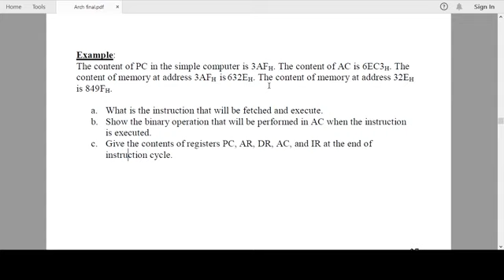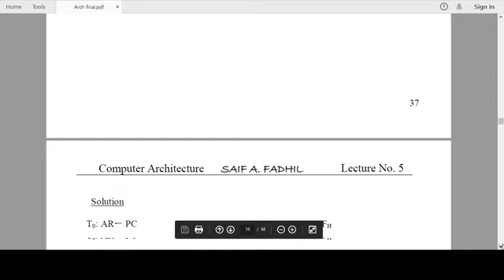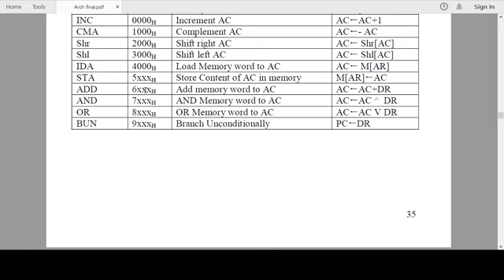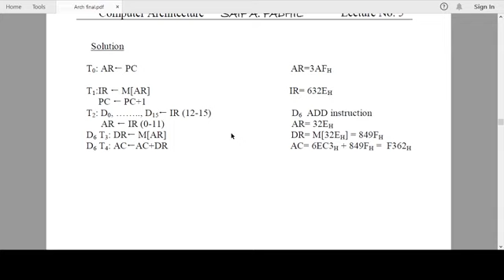INSTRUCTION CYCLE EX